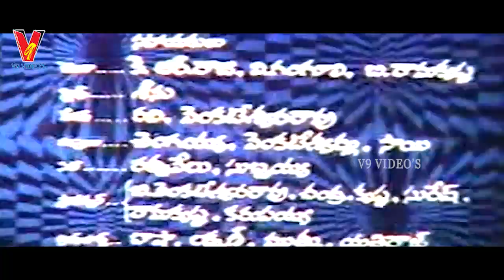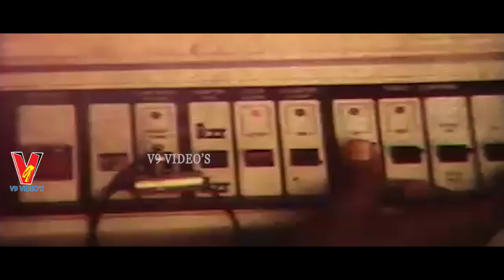MUGGURU MONAGALLU | TELUGU FULL MOVIE | SHOBHAN BABU | RADHIKA | LAKSHMI | V9 VIDEOS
Watch And Enjoy Telugu Full Movie Mugguru Monagallu On V9 Videos.

Starring : Shobhan Babu, Radhika, Lakshmi, Satyanarayana Kaikala And Among Others.

Directed by : Rama Rao Tatineni
Producer :  Poornachandra Rao Atluri
Starring : Shobhan Babu, Radhika, Lakshmi, Satyanarayana Kaikala